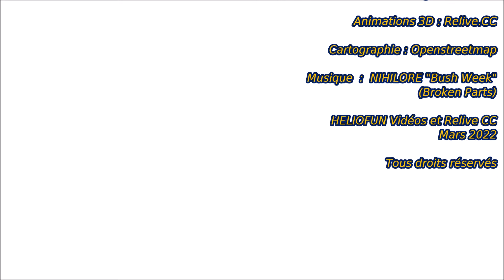Pointe de Chavasse et tête de la Sallaz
2 petites randonnées classiques à ski en Haute-Savoie :
- pointe de Chavasse (2.008 m) de la Chevrerie par l'alpage de Petetoz et le col de Vésinaz
- Tête de la Sallaz (2.026 m) de Romme (NANCY SUR CLUSES) par le chalet des Vuardes